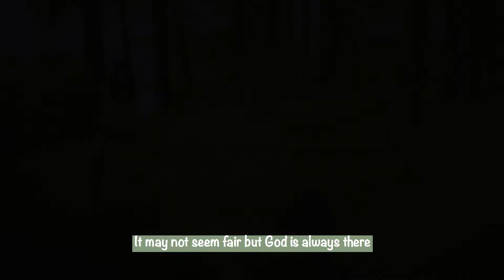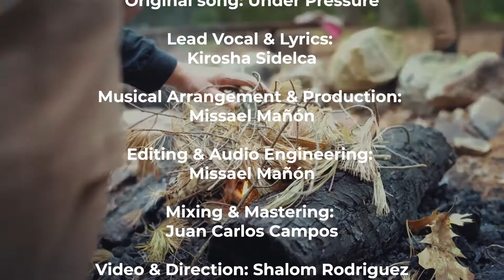Under Pressure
Music Video
Under Pressure - with lyrics